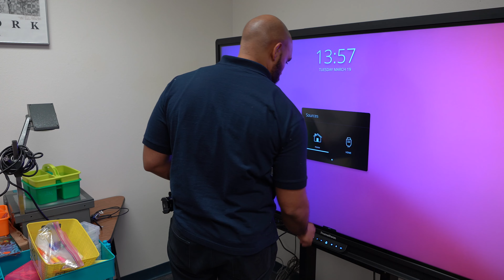myKISD: Milton Ramirez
Meet Milton Ramirez, a beacon of innovation at the heart of our campus. As a technologist, he doesn't just excel in his role; he lives and breathes technology, inspiring those around him with his passion and expertise. Milton's dedication to leveraging technology for learning is infectious, sparking curiosity and creativity in every student he encounters. He epitomizes the essence of myKISD by cultivating a culture of exploration, ingenuity, and a hunger for knowledge within our community.

Join professionals like Milton who elevate our campus environment to new heights. At Killeen Independent School District, we pride ourselves on being a nurturing and supportive community where educators can thrive personally and professionally. With ample opportunities for professional development and growth, KISD is not just a great place to work, but a place to flourish. Explore career opportunities and apply online today!

Killeen ISD is hiring! Discover available positions and start your journey with us!